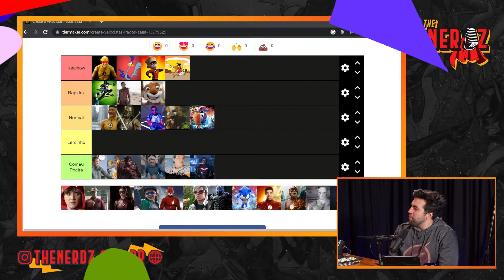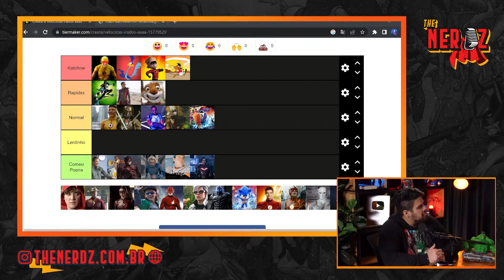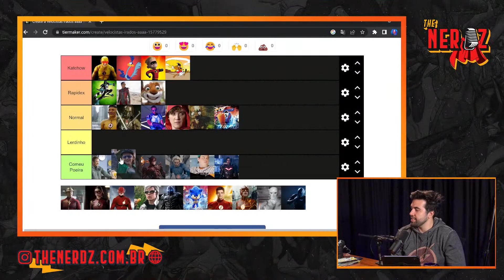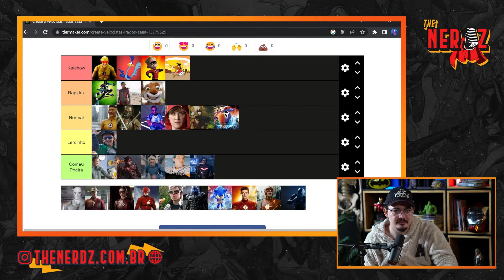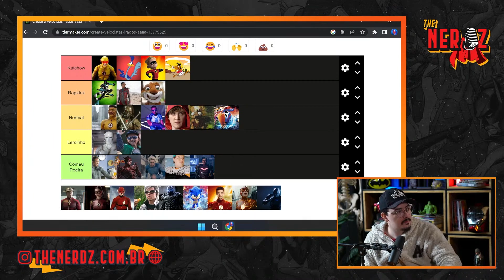GodSpeed é MAL adaptado?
Hoje vocês descobrirão o indiscutível velocista mais rápido do cinema nesta imperdível Tier List! Preparem-se para uma análise detalhada enquanto classificamos os personagens mais rápidos, incluindo ícones como Flash, Makari e Sonic! Quem conquistará o topo da lista?

EDIÇÃO E THUMBNAILS:
Zorks Studios